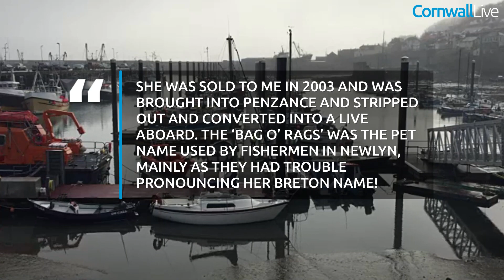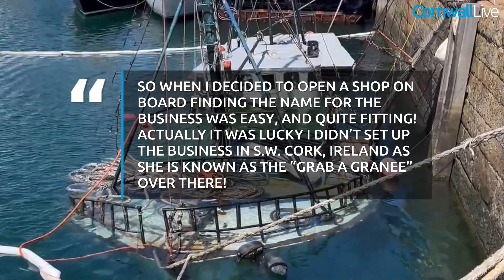'Pirate' ship which was attacked by Spanish fisherman sinks in Penzance harbour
A former fishing boat which was turned into a floating pirate shop has sunk in Penzance harbour in the wake of Storm Antoni.

The sad demise of the vessel comes after a remarkable career which began in the early 70s when the Ar Bageergan - which means 'the eye of the wind' - worked as a tuna boat and crabber off the French coast, having been built in Brittany in the early 1970s.

However she was later sold to a Newlyn fisherman who worked her until 2000 as a drift netter catching cod off the Irish coast, hake in the South West and tuna in the Bay of Biscay.